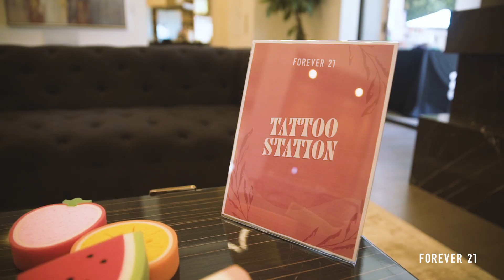The Ultimate Summer Kickback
We threw the Ultimate Summer Kickback in Beverly Hills, CA last week!
Tune in for an insidelook